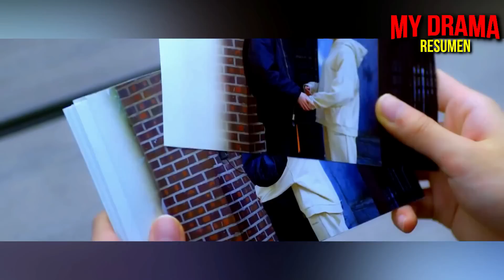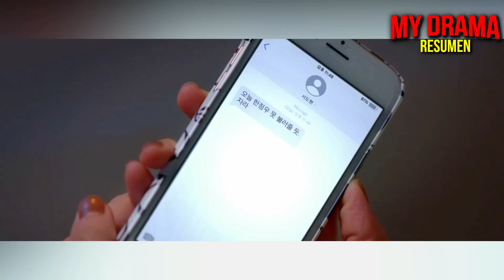🔥UNA POBRE CHICA EMPLEADA SE ENAMORA DE UN IDOLO FAMOSO Y RICO - ONE FINE WEEK 2 | MY DRAMA RESUMEN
Una chica pobre se enamora de su ídolo famoso
Título : ONE FINE WEEK 2

PELICULA ONE FINE WEEK 2
RESUMEN ONE FINE WEEK 2